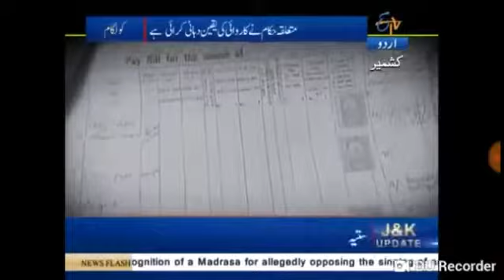Dr Abdul Bari Naik Live On How a poor women from bhan earns Rs 35/month Govt. keep mom